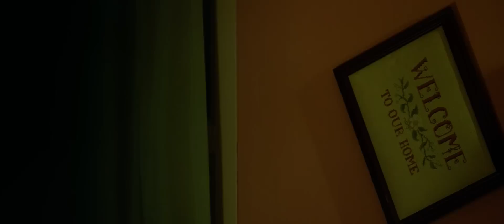Судная ночь 3 (2016) | Трейлер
Судная ночь 3

Третья часть психологической хоррор-франшизы. Фильм расскажет предысторию самой первой «чистки» или так называемой «Судной ночи», когда власти разрешили обществу выплеснуть агрессию. Иными словами, разрешили безнаказанно устраивать погромы и расправы в течение долгих 12 часов.

Страна: США, Франция
Жанр: триллер, экшн, хоррор

Режиссер: Джеймс ДеМонако
В ролях: Фрэнк Грилло, Элизабет Митчелл, Майкелти Уильямсон, Рэймонд Дж. Барри, Эдвин Ходж